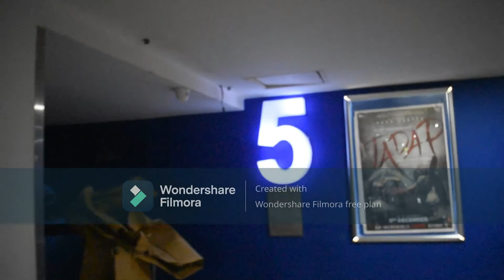MOCK DRILL IN STAR CINEMA @ CINEPOLIS HIGH STREET MALL THANE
MOCK DRILL
FIRE EXIT STAIRCASE
FIRE FIGHTING SYSTEM
FIRE EXTINGUISHERS
SMOKE DETECTOR
SPRINKLER
FIRE HYDRANT
HOSE REEL
CANVAS HOSE PIPE
MALE COUPLING
FEMALE COUPLING
FIRE HOSE BOX
BRANCH PIPE
LUGS